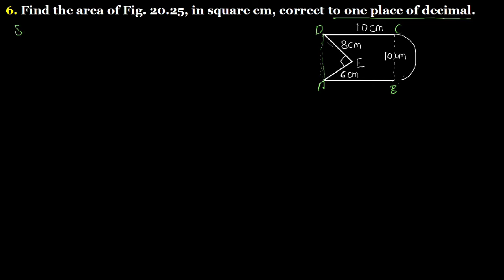Q.6 - Ex 20.1 - Chapter 20 Mensuration I Area of a Trapezium and a Polygon - R D SHARMA CLASS 8 Math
6. Find the area of Fig. 20.25, in square cm, correct to one place of decimal.
R D Sharma Chapter 20 Mensuration - I Area of Trapezium and a Polygon Class 8 Math solutions